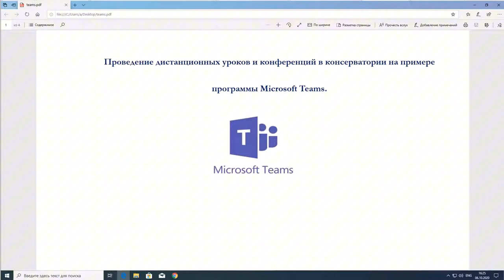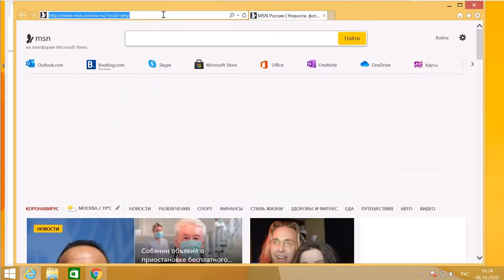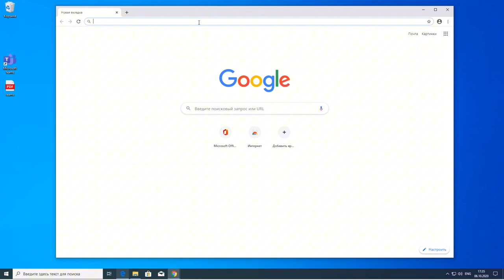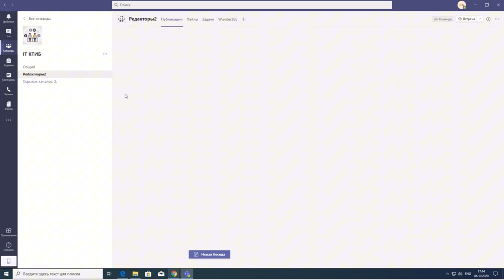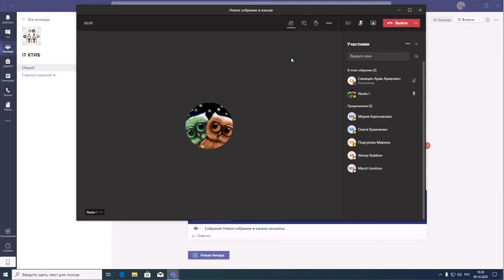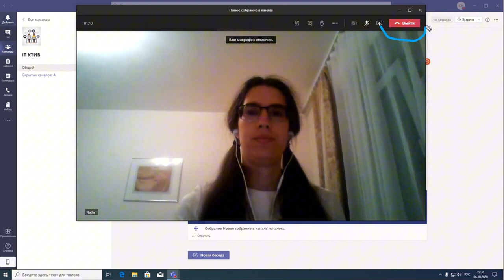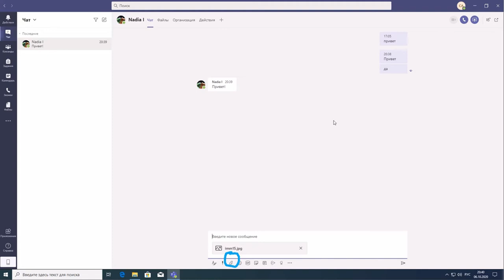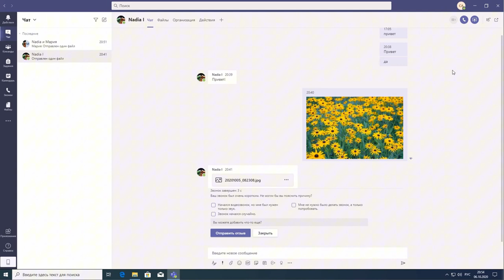Проведение занятий в МГК с помощью приложения «Teams». Полный курс